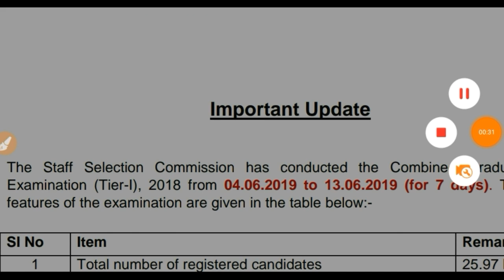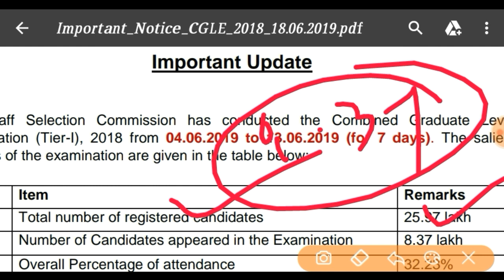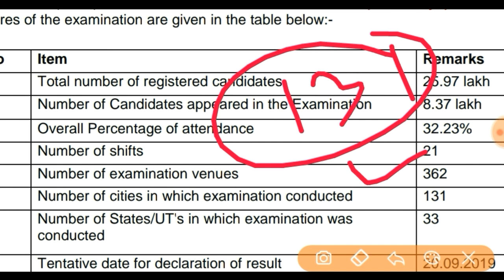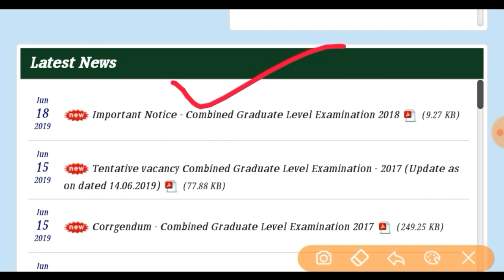SSC CGL 2018 Important Update / SSC CGL Official Notice / SSC CGL 2018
About Video :-
1) ssc cgl exam
2) ssc cgl notice
3) ssc cgl exam date
4) ssc cgl result date
ssc cgl cut off 2018 expected,
ssc cgl full syllabus 2019

Shubham Dahake